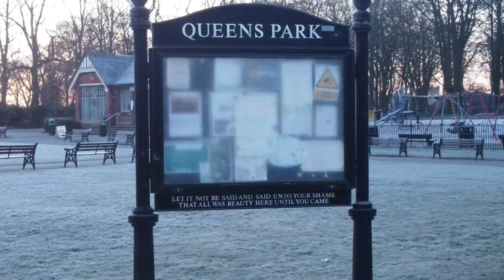Queens Park Heywood. 28.02.21 with DJI Mini 2 drone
early morning flight in the frost.